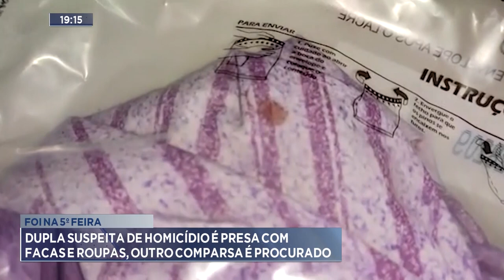Foi na 5ª Feira: Dupla Suspeita de Homicídio é Presa com Faca e Roupas, outro Comparsa é Procurado.